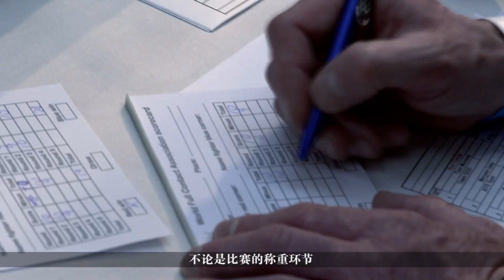武林風 2015年第23集 ：WLF環球拳王爭霸賽德國站